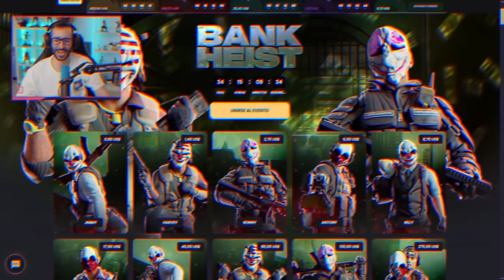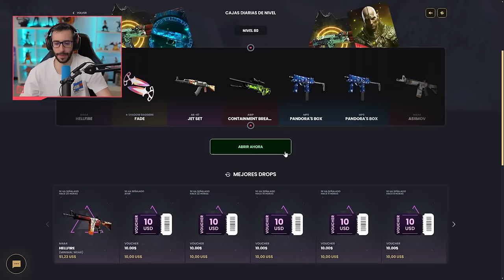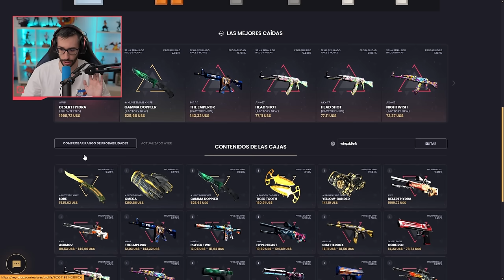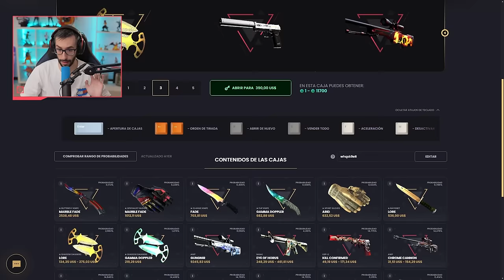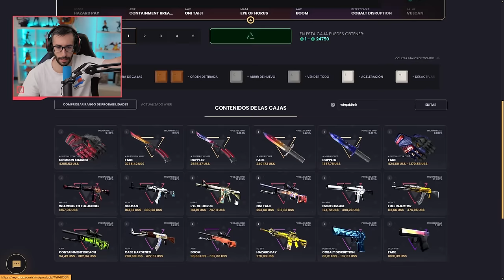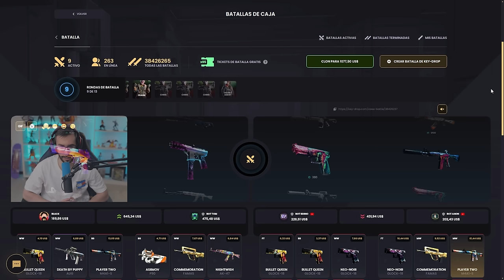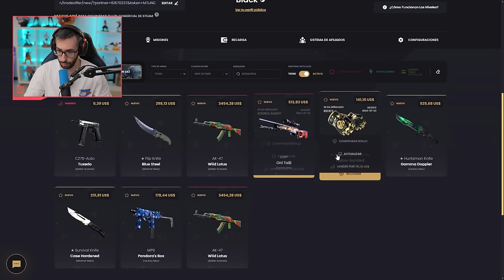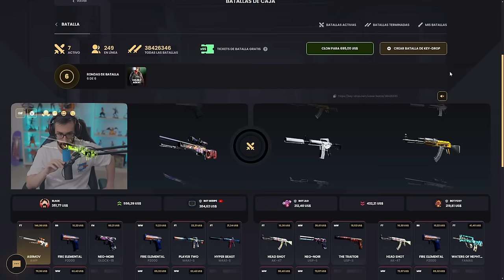¡EL MEJOR EVENTO DE TODOS!